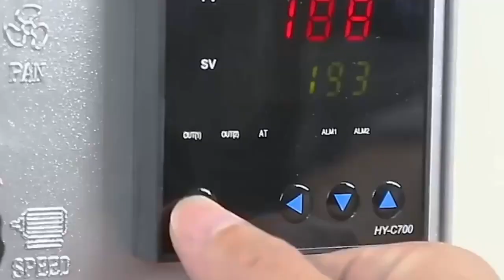Small Bag Continuous Band Sealer Plastic Snacks Pouch Bag Band Sealer Machine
Hot Selling Good Quality Continuous Sealing Machine For Plastic Bags Band Sealer
Economic Coffee Small Bag Continuous Band Sealer Plastic Pouch Band Sealer Machine
Automatic Vertical Plastic Film Bags Heat Sealing Machine Continuous Band Sealer Machine
Continuous Ink Roll Band Sealer Aluminum Foil Bags Heat Sealing Machine